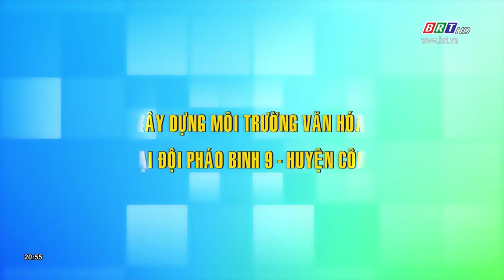Quốc phòng toàn dân: Ngày 21/8/2020